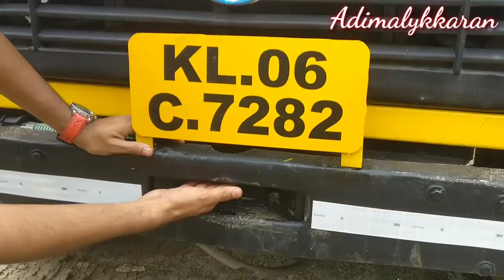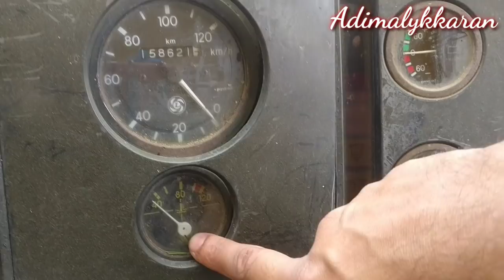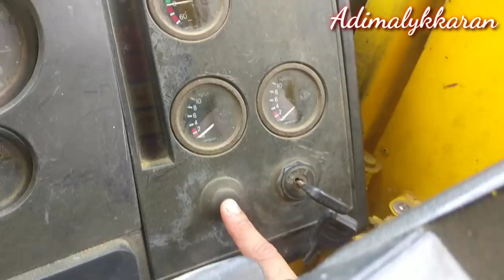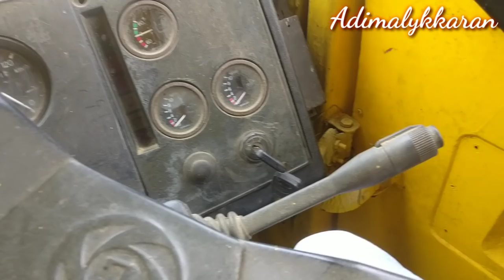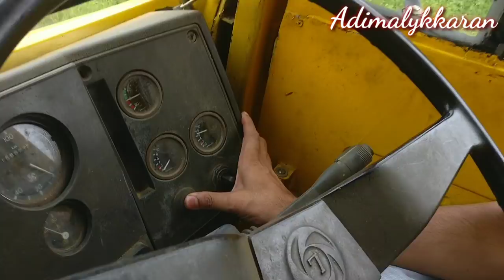ASHOK LEYLAND BISON 1611 Review -Malayalam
Ashok Leyland
       ചെന്നൈ ആസ്ഥാനമായി പ്രവർത്തിക്കുന്ന ഒരു ഇന്ത്യൻ വാഹന കമ്പനിയാണ് അശോക് ലെയ്‌ലാൻഡ് . ഹിന്ദുജ ഗ്രൂപ്പിന്റെ ഉടമസ്ഥതയിലുള്ളതാണ് ഇത് .

         1948 ൽ സ്ഥാപിതമായ ഇത് ഇന്ത്യയിലെ രണ്ടാമത്തെ വലിയ വാണിജ്യ വാഹന നിർമാതാക്കളാണ്, ലോകത്തിലെ നാലാമത്തെ വലിയ ബസ് നിർമ്മാതാക്കളും                ആഗോളതലത്തിൽ ട്രക്കുകൾ നിർമ്മിക്കുന്ന പത്താമത്തെ വലിയ കമ്പനിയുമാണ്. ഒൻപത് പ്ലാന്റുകൾ പ്രവർത്തിപ്പിക്കുന്ന അശോക് ലെയ്‌ലാൻഡ് വ്യാവസായിക, സമുദ്ര ആപ്ലിക്കേഷനുകൾക്കായി സ്പെയർ പാർട്‌സുകളും എഞ്ചിനുകളും നിർമ്മിക്കുന്നു. 2016 സാമ്പത്തിക വർഷത്തിൽ ഏകദേശം 140,000 വാഹനങ്ങൾ (എം & എച്ച്സിവി + എൽസിവി) വിറ്റു. ഇടത്തരം, കനത്ത വാണിജ്യ വാഹന (എം & എച്ച്സിവി) വിഭാഗത്തിൽ ഇന്ത്യയിലെ രണ്ടാമത്തെ വലിയ വാണിജ്യ വാഹന കമ്പനിയാണിത്, വിപണി വിഹിതം 32.1% (2016 സാമ്പത്തിക വർഷം). 10 സീറ്ററുകൾ മുതൽ 74 സീറ്ററുകൾ വരെ (എം & എച്ച്സിവി = എൽസിവി) യാത്രക്കാരുടെ ഗതാഗത ഓപ്ഷനുകൾ ഉള്ളതിനാൽ, അശോക് ലെയ്‌ലാൻഡ് ബസ് വിഭാഗത്തിലെ മാർക്കറ്റ് ലീഡറാണ്. ട്രക്ക് വിഭാഗത്തിൽ അശോക് ലെയ്‌ലാൻഡ് പ്രധാനമായും 16 മുതൽ 25 ടൺ വരെയാണ്. എന്നിരുന്നാലും, 7.5 മുതൽ 49 ടൺ വരെ മുഴുവൻ ട്രക്ക് ശ്രേണിയിലും അശോക് ലെയ്‌ലാൻഡിന് സാന്നിധ്യമുണ്ട്.

    അശോക് മോട്ടോഴ്സ്
         1948 ൽ രഘുനന്ദൻ സരനാണ് അശോക് മോട്ടോഴ്സ് സ്ഥാപിച്ചത് . പഞ്ചാബിൽ നിന്നുള്ള ഇന്ത്യൻ സ്വാതന്ത്ര്യസമര സേനാനിയായിരുന്നു അദ്ദേഹം . [4] സ്വാതന്ത്ര്യാനന്തരം, ഒരു ആധുനിക വ്യവസായ സംരംഭത്തിൽ നിക്ഷേപം നടത്താൻ ഇന്ത്യയിലെ ആദ്യത്തെ പ്രധാനമന്ത്രി നെഹ്‌റു അദ്ദേഹത്തെ പ്രേരിപ്പിച്ചു . ഇംഗ്ലണ്ടിൽ നിന്ന് ഓസ്റ്റിൻ കാറുകൾ കൂട്ടിച്ചേർക്കുന്നതിനും നിർമ്മിക്കുന്നതിനുമായി 1948 ൽ അശോക് മോട്ടോഴ്സ് ഒരു കമ്പനിയായി ചേർന്നു , സ്ഥാപകന്റെ ഏക മകൻ അശോക് ശരന്റെ പേരിലാണ് കമ്പനിയുടെ പേര്. കമ്പനിയുടെ ആസ്ഥാനം ദിബ്രുഗഡിലാണ്, നിർമാണശാല ഡിബ്രുഗഡിലായിരുന്നു . ഓസ്റ്റിൻ എ 40 പാസഞ്ചർ കാറുകളുടെ അസംബ്ലിയിലും വിതരണത്തിലും കമ്പനി ഏർപ്പെട്ടിരുന്നു .

 ലെയ്‌ലാൻഡിന് കീഴിൽ
   വാണിജ്യ വാഹനങ്ങൾ അസംബ്ലി ചെയ്യുന്നതിനായി രഘുനന്ദൻ ശരൺ മുമ്പ് ഇംഗ്ലണ്ടിലെ ലെയ്‌ലാൻഡ് മോട്ടോഴ്‌സുമായി ചർച്ച നടത്തിയിരുന്നു . പാസഞ്ചർ കാറുകളേക്കാൾ വാണിജ്യ വാഹനങ്ങൾ അക്കാലത്ത് ആവശ്യമാണെന്ന് അദ്ദേഹം കരുതിയിരുന്നു. പിന്നീട് മദ്രാസ് സ്റ്റേറ്റ് ഗവൺമെന്റിന്റെ കീഴിലുള്ള കമ്പനിയും മറ്റ് ഷെയർഹോൾഡർമാരും ഒരു നിക്ഷേപ, സാങ്കേതിക പങ്കാളിക്കായി അന്തിമരൂപം നൽകി, അങ്ങനെ ലെയ്‌ലാൻഡ് മോട്ടോഴ്‌സ് 1954 ൽ ഇക്വിറ്റി പങ്കാളിത്തത്തോടെ ചേർന്നു, കമ്പനിയുടെ പേര് അശോക് ലെയ്‌ലാൻഡ് എന്ന് മാറ്റി. അശോക് ലെയ്‌ലാൻഡ് വാണിജ്യ വാഹനങ്ങൾ നിർമ്മിക്കാൻ തുടങ്ങി. ബ്രിട്ടീഷ് പ്രവാസി, ഇന്ത്യൻ എക്സിക്യൂട്ടീവുകൾ എന്നിവരുമായുള്ള ലെയ്‌ലാൻഡിന്റെ മാനേജ്മെൻറിന് കീഴിൽ കമ്പനി ഇന്ത്യയിലെ മുൻ‌നിര വാണിജ്യ വാഹന നിർമാതാക്കളിൽ ഒരാളായി വളർന്നു.

     ഈ സഹകരണം 1975-ൽ അവസാനിച്ചുവെങ്കിലും നിരവധി ലയനങ്ങളുടെ ഫലമായി ഇപ്പോൾ ഒരു പ്രധാന ബ്രിട്ടീഷ് ഓട്ടോ കോം‌ലോമറേറ്റായ ബ്രിട്ടീഷ് ലെയ്‌ലാൻഡിന്റെ കൈവശം സാങ്കേതികവിദ്യയെ സഹായിക്കാൻ സമ്മതിച്ചു, 1980 കൾ വരെ ഇത് തുടർന്നു. 1975 ന് ശേഷം, മാനേജ്മെൻറ് ഘടനയിലെ മാറ്റങ്ങൾ കമ്പനി ഇന്ത്യൻ വിപണിയിൽ വിവിധ വാഹനങ്ങൾ പുറത്തിറക്കി, ഈ മോഡലുകളിൽ പലതും ഇന്നും തുടരുന്നു.